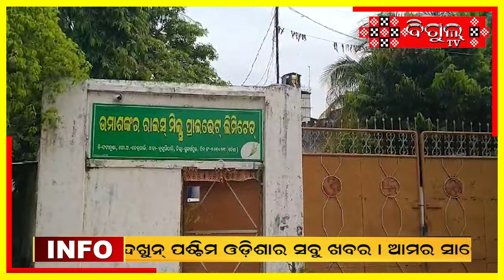ଉମାଶଙ୍କର ରାଇସ୍ ମିଲ୍ କେ ବି ରେଡ୍ କରିଛେ ଜିଲ୍ଲା ପ୍ରଶାସନ II Sonepur II BigulTV